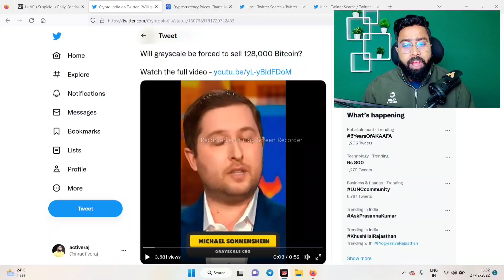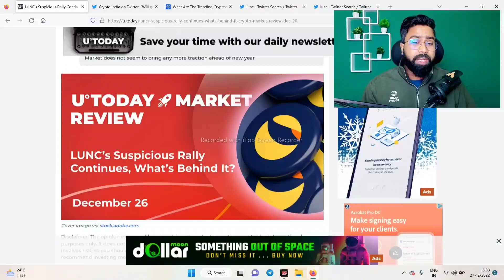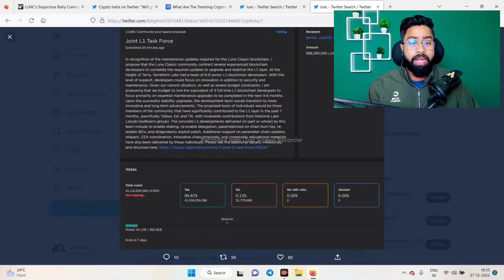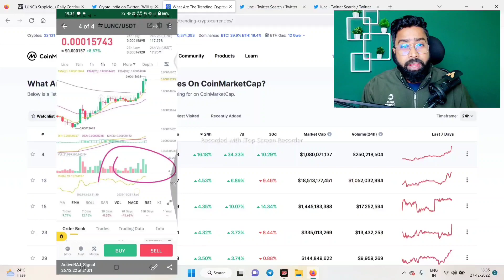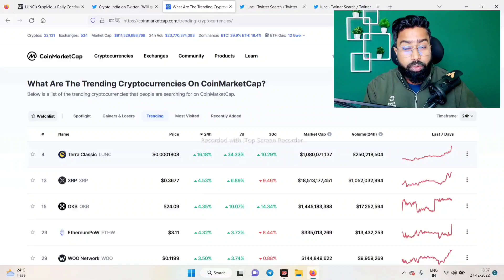LUNC COIN में Big Rally 💥 || LUNC COIN Super BULLISH 🚀 || 👉128000 BTC Sell 🥵 || LUNA CLASSIC UPDATE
LUNC COIN में Big Rally 💥 || LUNC COIN Super BULLISH 🚀 || LUNA CLASSIC UPDATE || LUNA NEWS

lunc,
luna classic,
lunc coin,
luna coin,
lunc news,
luna crypto,

description 🛑
luna coin

cryptocurrency
crypto
cryptoindia
bitcoin
bitcoinnews
cryptonews
cryptocurrencynews
cryptocrash
altcoinsnews
cryptotrading
cryptomarketcrashtoday
altcoins
crypto hindi
crypto with vishal
cryptowhales
crypto marg
crazy crypto mintoo
active RAJ
1. baby dogecoin News Today
2. baby dogecoin price prediction
3. baby dogecoin big bullish
4. baby dogecoin big update
5. baby dogecoin 1₹ soon
6. baby dogecoin top listing

BINANCE पर LISTING 🥳🔥BABY DOGECOIN NEWS TODAY 🔥 🤑 BABY DOGECOIN PRICE PREDICTION